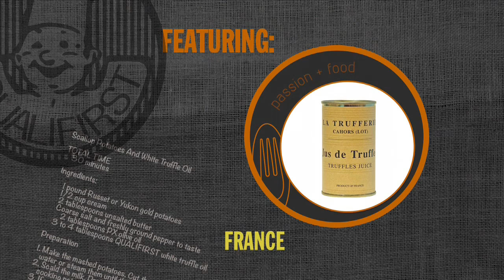Black Truffle Juice: Considered a nectar for cooking